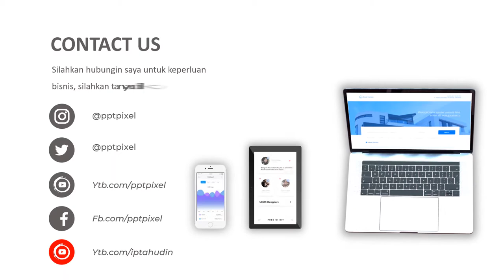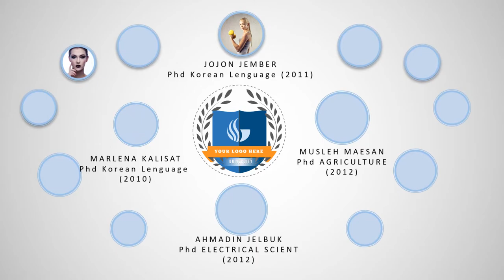Video Promosi Sekolah, Company Profile Corporate, Universitas, Perguruan Tinggi, Fasilitas Kampus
Daftar Isi
00:00 - Cara Edit Video Iklan dokter mata, dokter mobil kelapa gading, dokter mata jakarta selatan
00:10 - Contoh Iklan Promosi dokter neurologi anak, dokter nefrologi, dokter nenden, dokter naturopati
00:30 - Contoh Video Promosi dokter ortopedi, dokter obgyn,
00:40 - Contoh Konten Branding dokter obgyn, dokter onkologi
00:50 - Resep Makanan dokter spesialis anak, dokter spesialis kulit, dokter spesialis anak, dokter spesialis kulit

AAA